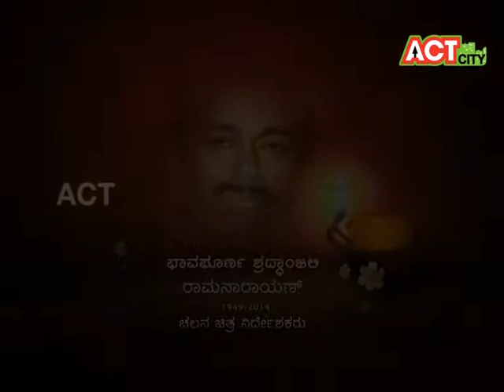SHRADHANJALI TO RAMA NARAYANAN